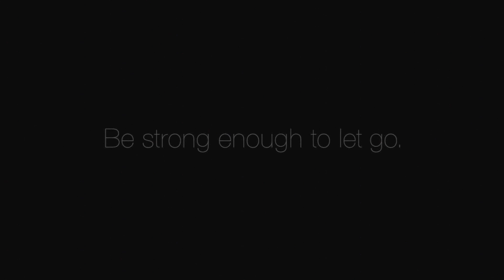OzQuits: The Breakup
Be strong enough to quit. Please attend the Great American Smokeout on Nov. 20 in the Marano Campus Center from 11 a.m. to 2:45 p.m.